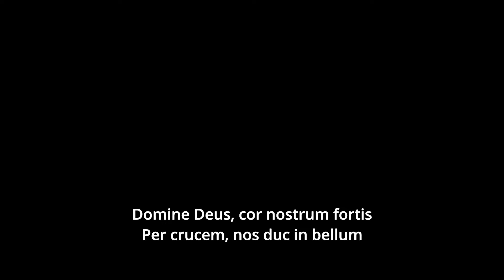For the Glory of the Cross - Sacred Templar Hymn with Gregorian Chant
🛡️ Immerse yourself in the medieval era with "For the Glory of the Cross," a sacred hymn inspired by the Knights Templar's unwavering devotion during their campaigns in the Holy Land. Blending Gregorian chant and stirring English verses, this hymn reflects the Templars' faith, sacrifice, and courage. Experience the haunting Latin prayers and powerful lyrics that tell the story of their spiritual mission. Perfect for fans of sacred music, medieval history, and historical hymns.

🎬 Video background footage provided by History: YouTube Channel

✨ Lyrics:
Verse 1 (Introitus):
Domine Deus, cor nostrum fortis
(Lord God, our heart is strong)
Per crucem, nos duc in bellum
(Through the cross, lead us into battle)
Milites Christi, ad victoriam properamus
(Knights of Christ, to victory we hasten)

Chorus:
"With sword in hand, we rise again,
Templars of the Holy Land,
By the cross, we stand or fall,
In Your name, we give our all!"

Verse 2 (Graduale):
In nomine tuo pugnamus, Domine
(In Your name we fight, O Lord)
Periculis non succumbimus
(We do not succumb to dangers)
Crux sacra sit signum nostrum
(The holy cross shall be our sign)

Verse 3 (Offertorium):
We ride through lands of fire and sand,
Bearing the cross in every hand,
Our hearts with faith, our shields held high,
Ready to live, or ready to die.

Outro (Communio):
In pace Domini nos requiescimus
(In the peace of the Lord we rest)
Milites sancti, vitam nostram tibi damus
(Holy knights, our lives we give to You)
Gloria Tua in aeternum!
(Your glory forever!)

Outro (Communio):
Your glory forever!

📜 Historical Context:
The Knights Templar, a medieval Christian military order founded in the 12th century, were renowned for their spiritual devotion and martial prowess. They took vows of poverty, chastity, and obedience, living as both monks and warriors. Their motto, "Non nobis, Domine, sed nomini tuo da gloriam" ("Not unto us, O Lord, but to Your name give glory"), highlights their selflessness in service to God.

Their mission was to protect Christian pilgrims and defend the Holy Land. This hymn captures their battle prayers, faith, and the spirit of self-sacrifice.